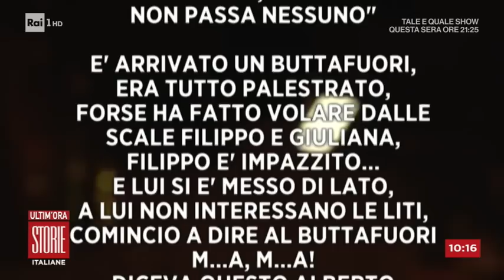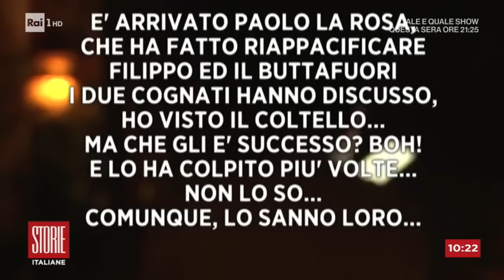L'omicidio di Terrasini, Paolo ucciso per futili motivi - Storie italiane 18/09/2020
- Verranno giudicati con rito immediato i tre indagati per l'omicidio di Paolo La Rosa, il 21enne accoltellato a fine febbraio scorso fuori da una discoteca di Terrasini.  Gli imputati sono Alberto Pietro Mulè, che secondo l'accusa ha sferrato il colpo mortale, Filippo Mulè e Rosario Namio.